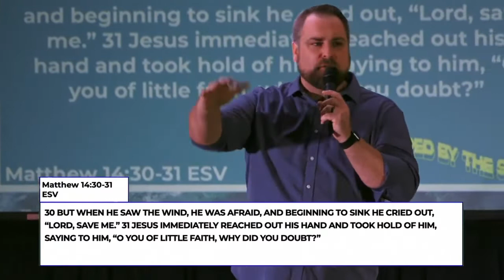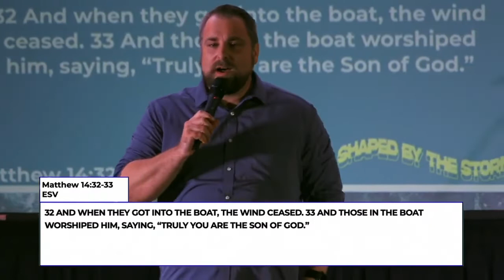Shaped by the Storm // Stand Alone // Jason Starrett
Welcome to CHURCH ONLINE! Click the Share button and let’s GO PUBLIC with our Faith!

or Text GLCGUEST to 97000

or Text GROWLIFE to 77977